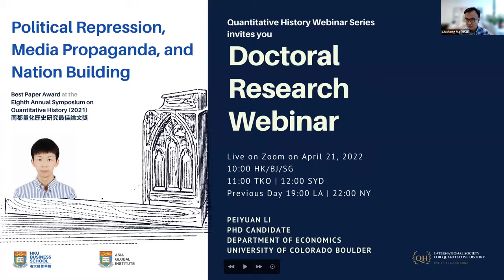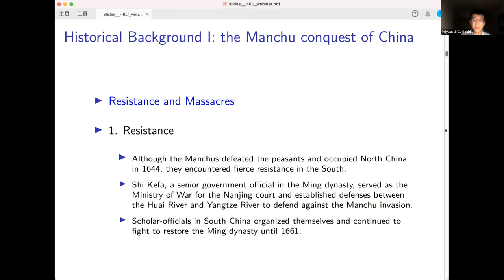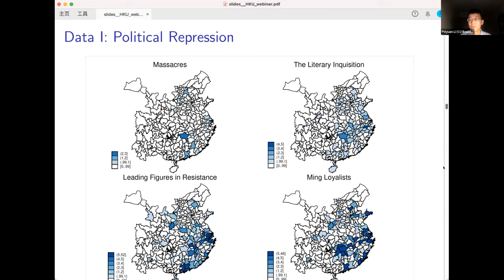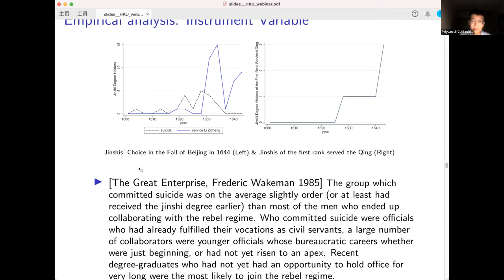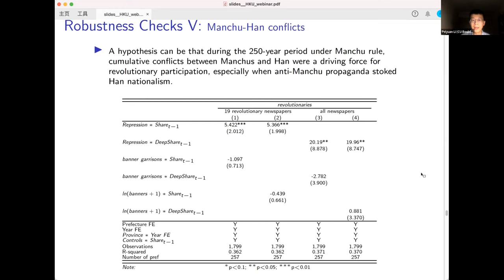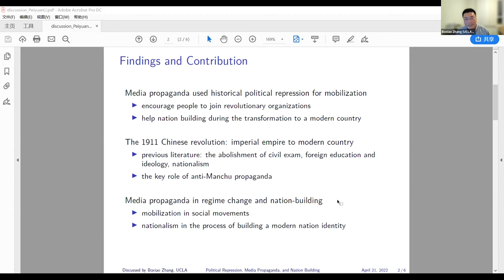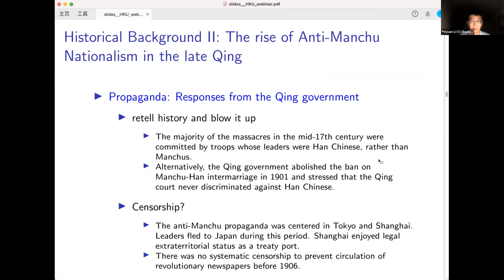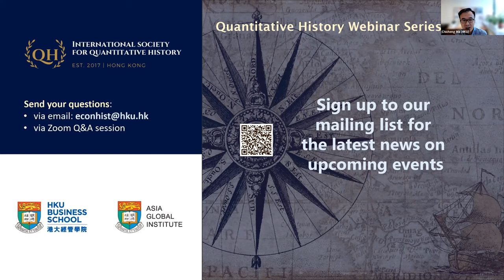Political Repression, Media Propaganda, and Nation Building | Peiyuan Li | Doctoral Research Webinar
Speaker: Peiyuan Li, PhD Candidate, University of Colorado Boulder

Print media is critical in nation-building. In the conquest of China in the mid-17th century, the Manchu-led Qing government oppressed the Han Chinese, the native population of China. Two and a half centuries later, when modern newspaper technology became available, revolutionary propagandists took advantage of a retelling of the political repression and resistance and made it into ethnic conflicts to fan the flames of discontent. Applying machine learning to analyze 0.3 million newspaper article titles, Peiyuan Li of the University of Colorado Boulder examines the interaction between the anti-Manchu propaganda and the historical repression and resistance. He finds that prefectures with repression and resistance responded more to the anti-Manchu propaganda and produced more revolutionaries. After the revolution, revolutionaries strove to build a modern nation-state by organizing the Kuomintang party, army, and government. His results indicate that propaganda utilizing historical repression and resistance shaped political identity and played a pivotal role in the nation building of modern China.

* Peiyuan’s paper, Political Repression, Media Propaganda, and Nation Building, won the Best Paper Award (第六屆南都量化歷史研究最佳論文獎) at the Eighth Annual Symposium on Quantitative History (2021)

Discussant: Boxiao Zhang (UCLA Economics)

Conveners: Professor Zhiwu Chen & Dr. Chicheng Ma

Live on Zoom on April 21, 2022
Released on April 21, 2022 by Asia Global Institute's channel (175 views as of September 25, 2022)